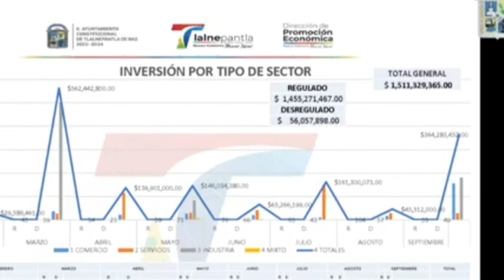Hemos atraído una inversión mayor a mil 500 mdp en 8 meses en Tlalnepantla: Rodrigo Ortiz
ZCN | Hemos atraído una inversión mayor a mil 500 mdp en 8 meses en Tlalnepantla: Rodrigo Ortiz.

De febrero a septiembre de este año, el gobierno municipal de Tlalnepantla, que encabeza el alcalde Tony Rodríguez, a través de la dirección de Promoción Económica, ha atraído una inversión superior a los mil 500 millones de pesos y ha generado más de 4 mil 200 empleos, potencializando no solo al sector industrial sino también al comercial y de prestación de servicios.

Así se informó durante la comisión municipal de Atención Empresarial, encabezada por el director de Promoción Económica, Rodrigo Ortiz Camacho, y que contó con la presencia de representantes de la Coparmex y Canirac, en donde se dio cuenta del avance positivo que ha registrado el municipio en la materia y que se han convertido en mayores oportunidades para los tlalnepantlenses.

En esta sesión, Rodrigo Ortiz también señaló que la visión del gobierno y el alcalde ha sido desde el inicio de la administración, la agilización de los trámites, por lo que también se buscará dar a conocer los procedimientos para la obtención de dictamen de giro y continuar siendo facilitadores de los inversionistas y emprendedores, a fin de que sigan apostando a Tlalnepantla.